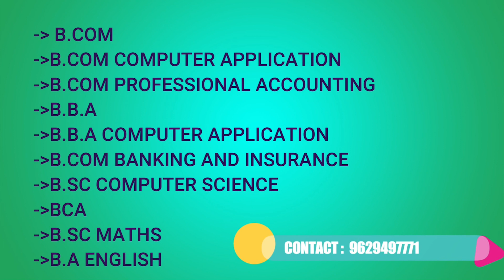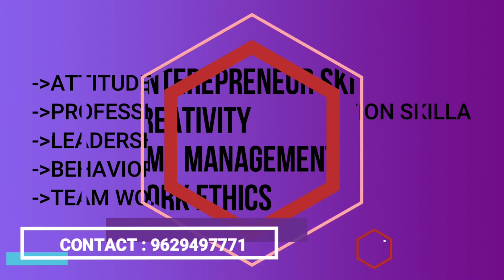Suguna College of Arts and Science Coimbatore |Courses Offered|Facilities|Placement|Admission Proces